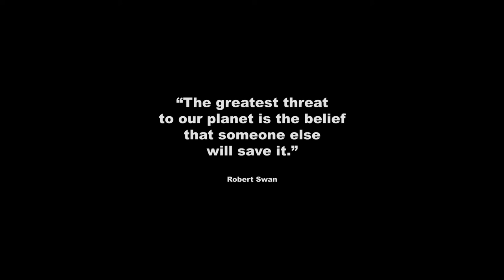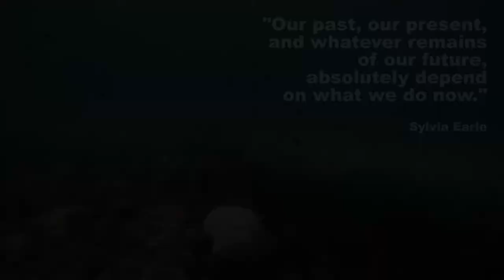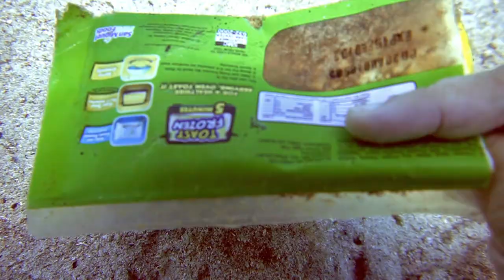Clean-up Dive (Anilao, Batangas) | Vlog #4 | MayenTV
Diving Philippines | Clean-up Dive (Anilao, Batangas)

My friends and I (MGirls) together with the ShoalSeasters embarked on a Scubasurera journey to Caban Cove & Tres Kwebas. 😅

Here’s a video of us doing what we love most while contributing to keeping the planet cleaner/safer for mankind and marine life. 😉

We were able to pick-up a total of 36 kg. of trash. 💪🏾

For those of you wondering why it is vital to keep the ocean clean... read on...👇🏽🤓

The ocean is the planet’s life support system. Oceans generate half of the oxygen we breathe and they contain more than 97% of the world’s water. Oceans provide at least a sixth of the animal protein people eat. Living oceans absorb carbon dioxide from the atmosphere and reduce climate change impacts. The diversity and productivity of the world’s oceans is a vital interest for humankind. Our security, our economy, our very survival all require healthy oceans. 🌎

An estimated 8 million tons of plastic waste enter the world's oceans each year. 🤭

Now ask yourself this... “How big is my plastic footprint???” 🤔

We’re all responsible for this mess and it will take all of us to help clean it up. 🚯

Here’s how you can pitch in:

Any time you see litter, regardless of what it is, pick it up and properly dispose of it.

Remember: Reduce. Reuse. Recycle. Reduce your usage of single-use plastics. Reuse plastic packaging as many times as you can. Recycle rather than throw away.

If you are to buy a product that contains a plastic “six-pack” holder, be sure to cut it before disposing of it. In the ocean, these rings expand, often times tangling or choking wildlife.

Educate those around you and don’t be afraid to talk trash to your friends and family. People can’t change what they don’t know about, so help spread the word.

Song: Never Quit - Instrumental
Artist: Fearless Motivation

Sources:
Conserve-energy-future.com
Marine-conservation.org